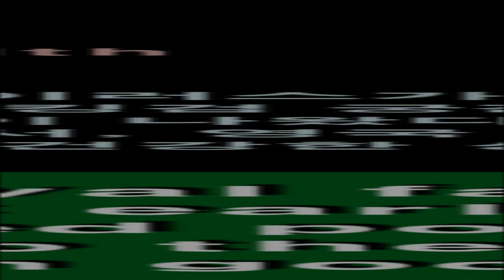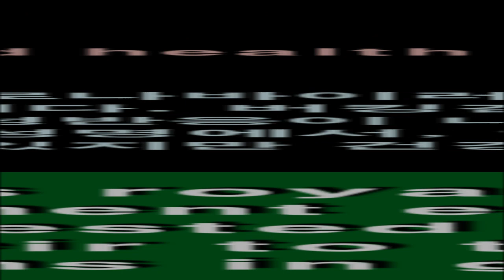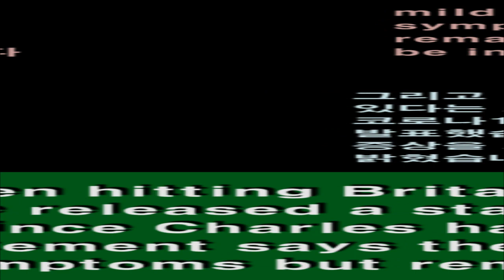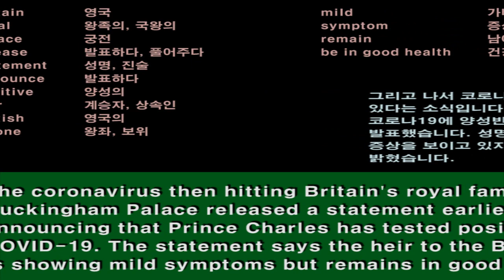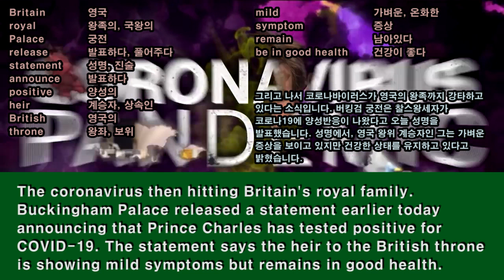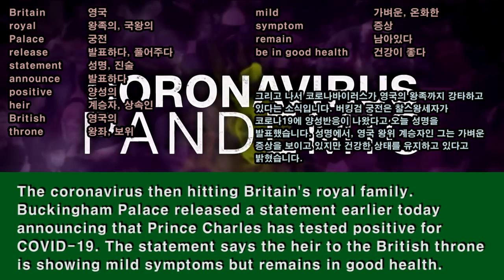【영어발음연습문장】 ◈ CNN으로 발음교정해서 Speech 대박나기 ◈ #009 『찰스왕세자도걸렸다』 ★ 영어쉐도잉 30번하기★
영국의 찰세 왕세자도 코로나 걸렸다는 소식입니다. 제가 어렸을 때 이 분 TV에서 뵈었는데, 이제 연세가 있으셔서 왕세자란 말이 좀 어색한 듯 하네요. 빨리 완쾌 되셨으면 좋겠고요. 코로나는 빈부와 귀천을 가리지 않는 거 같은데, 세계에는 여유롭지 못 한 분들 많으실 텐데, 이런 분들은 더 고통스러울 텐데 잘 이겨내서 굳건히 생존하셨으면 하는 바램입니다. 다들 화이팅입니다!

듀크TV 홈페이지로 가시면 더 많은 학습자료들을 무료로, 회원가입 없이 이용하실 수 있습니다.

이하는 참고 사이트 입니다.

Transcript (원문, 단어, 해석)

[ 원문 ]
The coronavirus then hitting Britain's royal family. Buckingham Palace released a statement earlier today announcing that Prince Charles has tested positive for COVID-19. The statement says the heir to the British throne is showing mild symptoms but remains in good health.

[ 해석 ]
그리고 나서 코로나바이러스가 영국의 왕족까지 강타하고 있다는 소식입니다. 버킹검 궁전은 찰스왕세자가 코로나19에 양성반응이 나왔다고 오늘 성명을 발표했습니다. 성명에서, 영국 왕위 계승자인 그는 가벼운 증상을 보이고 있지만 건강한 상태를 유지하고 있다고 밝혔습니다.

[ 단어 ]
Britain 영국
royal 왕족의, 국왕의
Palace 궁전
release 발표하다, 풀어주다
statement 성명, 진술
announce 발표하다
positive 양성의
heir 계승자, 상속인
British 영국의
throne 왕좌, 보위
mild 가벼운, 온화한
symptom 증상
remain 남아있다
be in good health 건강이 좋다